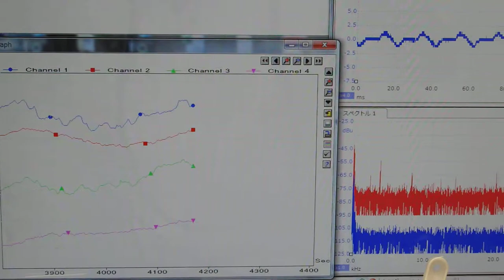‹音と超音波と温度› ultrasonic-labo